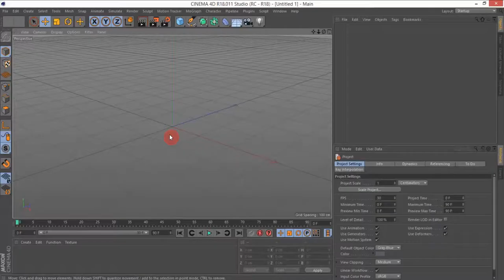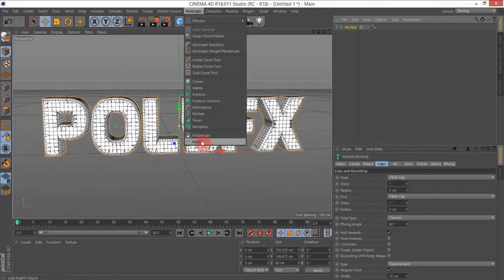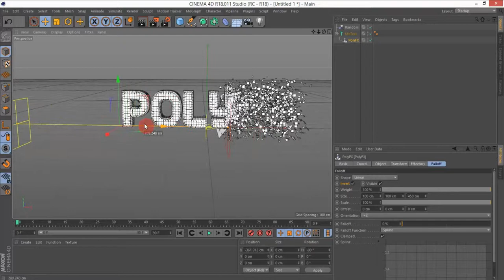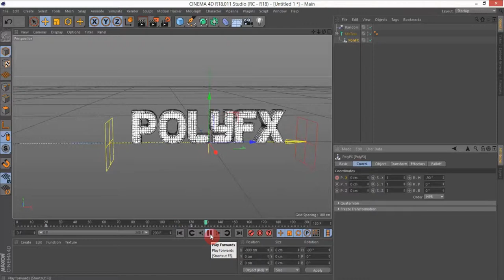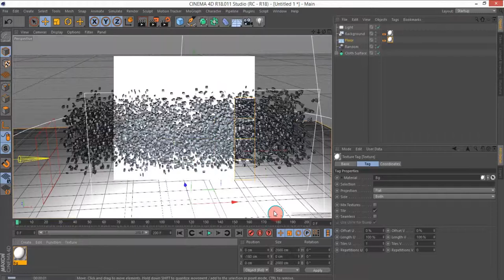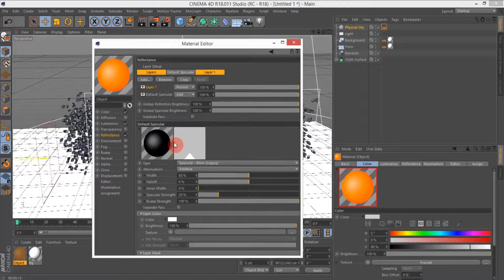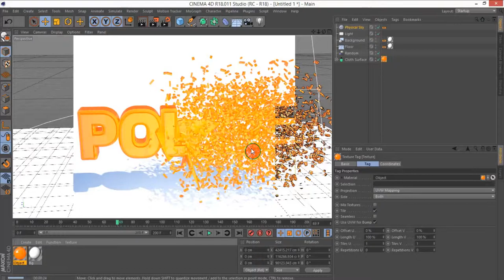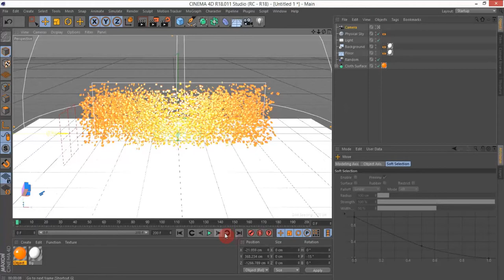Cinema 4D Tutorial | Poly FX Animation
Cinema 4D Poly Fx Animation.